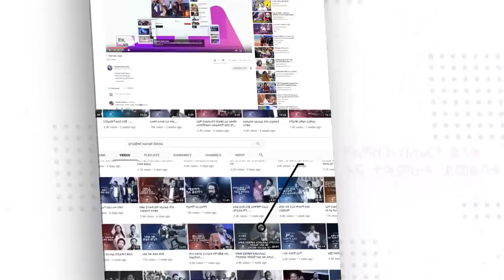አስለቅቀኝና አቅሜን ላሳይክ